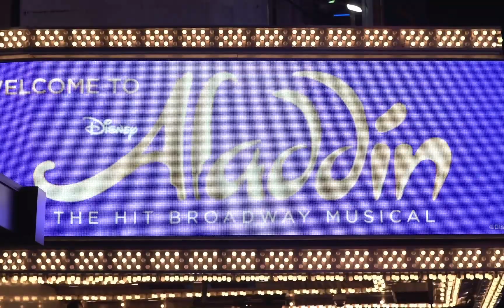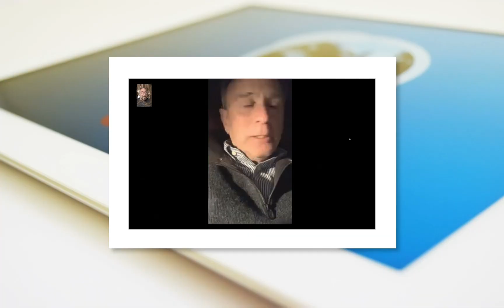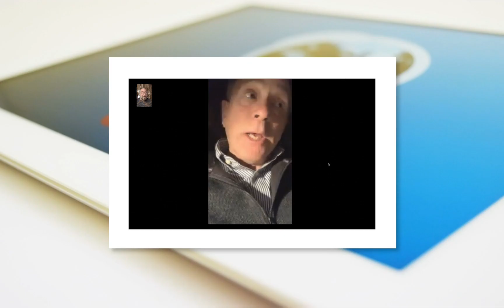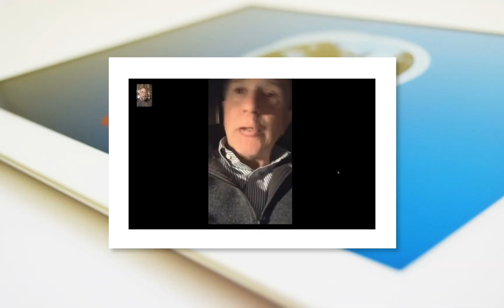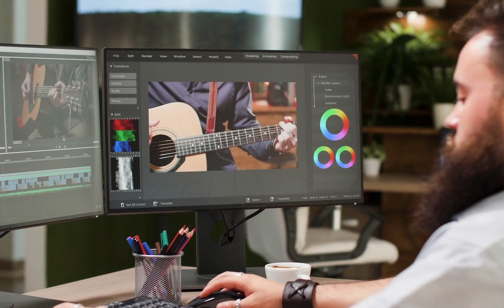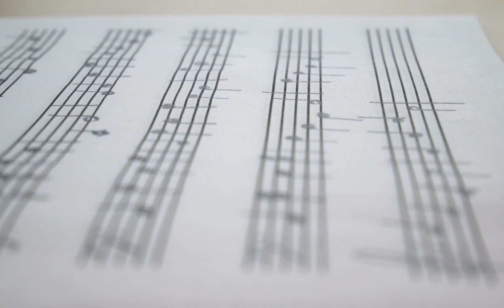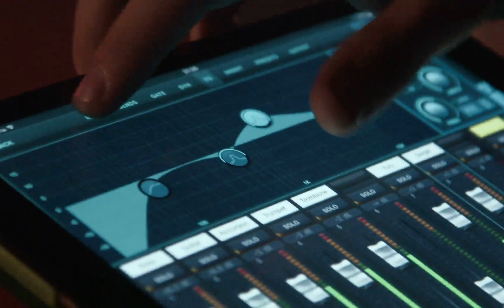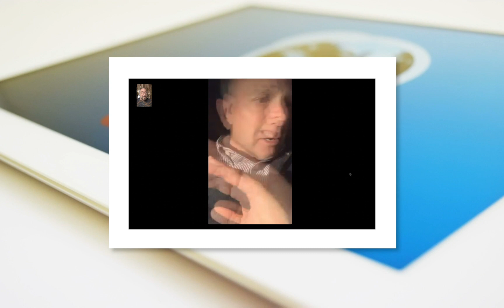Born On Purpose - full BOPisode #04 - What to do when they keep moving the cheese?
BOPisodes.com was founded on the challenges I faced trying to figure out what I wanted to do in life. You see when I was a child, and someone asked me,” What do you want to be when you grow up?” the answer in my head was “limitless,” but I never said that, because I knew they wouldn’t understand. The typical response for a little boy was fireman, policeman, you know, pilot something like that. But for me, I somehow knew that there were a lot of things that I didn’t know yet, and making a commitment at that young age seemed wrong. It’s the same reason I never got a tattoo, what image would I always love?

Because the thing I enjoy most about life is that it is in constant change, things are constantly moving, and I always wanted the ability to change my viewpoint, expand, and learn more.

Well, It turns out that knowing your purpose in life is not at all limiting, in fact, it is quite the opposite, it is empowering.

So perhaps people should ask children WHY they wanna be a fireman, policeman, pilot, etc. because if we could genuinely dig down and answer that in our childhood innocence, it would serve as a foundation for all the decisions we make throughout our lives.

Bopisodes.com explores the lives of people that indeed found purpose and the success that went along with that discovery.

I hope you find inspiration in these episodes, and they open up new horizons for you to discover and fulfill your purpose in life.